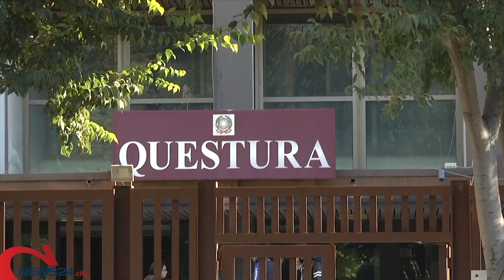SAN SEVERO | Sequestrati 3 kg di eroina e cocaina a San Severo: arrestati 2 pregiudicati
Operazione della Polizia di Stato nel quartiere San Bernardino